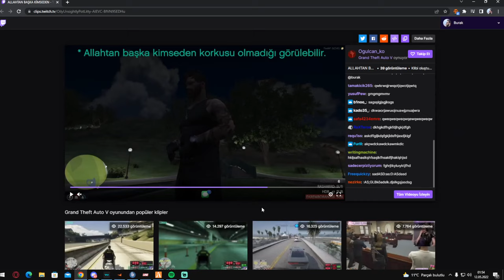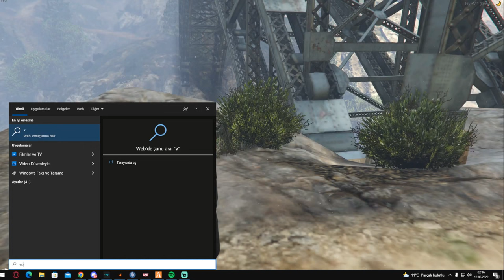BURAK KARAKURT BÖLÜM 1 - (ŞEHRE KURT İNDİ!) | LineV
Bu kanalda, Burak Gençoğlu'nun Twitch yayınlarında yaşanan günlük komik anlar videoları ve roleplay yayın tekrarları paylaşılmaktadır.

Burak Kimdir?
Ben Burak Gençoğlu. 24 Yaşındayım ve İstanbul'da yaşıyorum. Pet Shop işi ile uğraşıyorum. Benle garip garip konuşup benim sinirlerimi bozmadığınız sürece iyi bir insanım. Genellikle roleplay oyunlar oynamaktan zevk alıyorum.